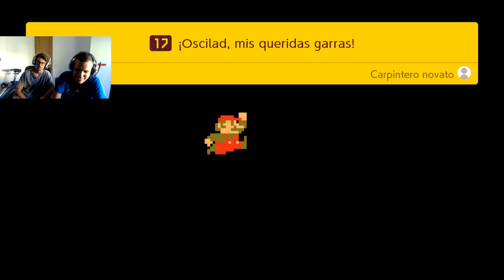Y estos niveles tan fáciles¿?¿?| Modo Historia | Super Mario Maker 2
.THE BROTHERS IN LAW GAMES.